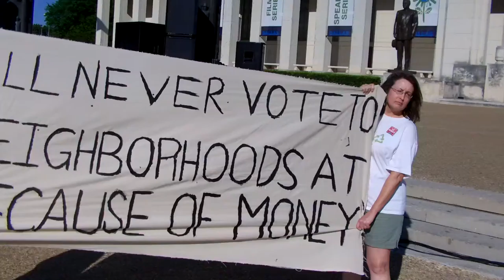Mic Check Mayor of Dallas by Occupy Dallas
Occupy Dallas reads back to the mayor his quote "I will never vote to put neighborhoods at risk because of money."  Related to Fracking in Dallas.